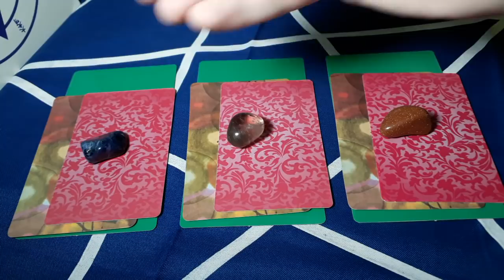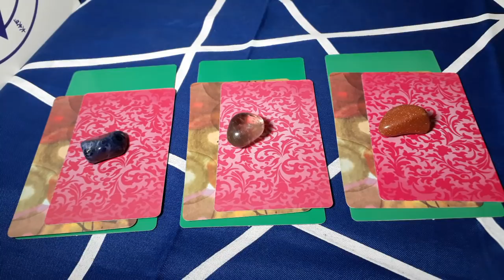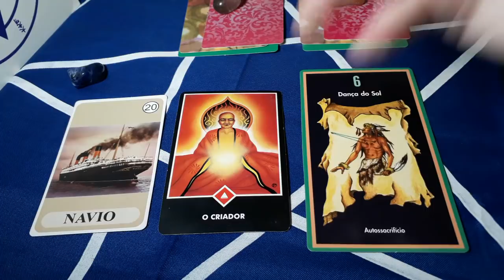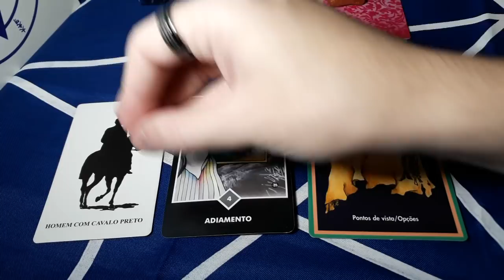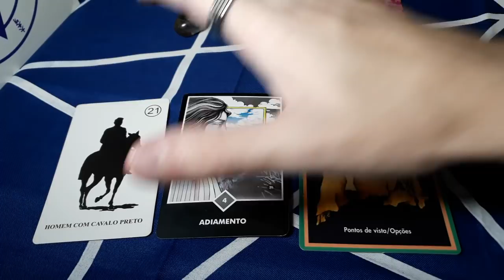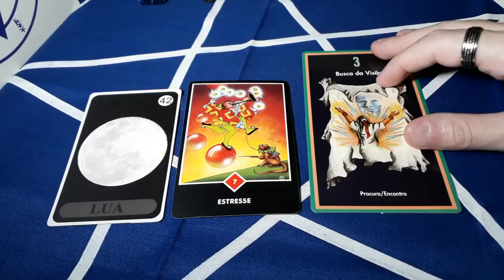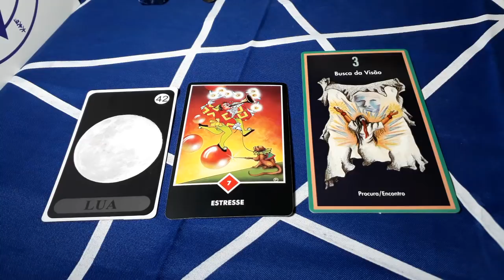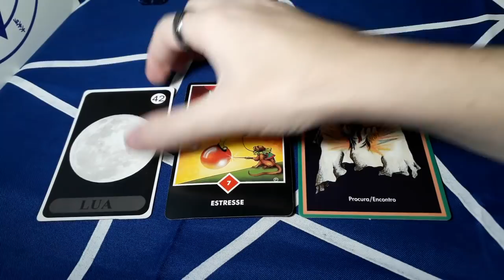Mensagens Espirituais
Tempo de início da leitura de cada monte:

Esquerda - 2:25
Centro - 5:20
Direita - 9:43